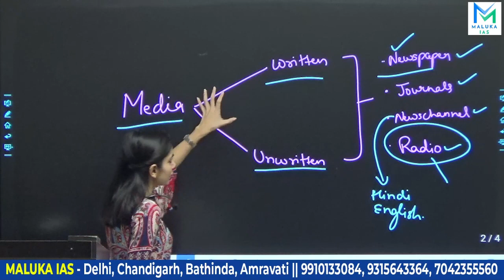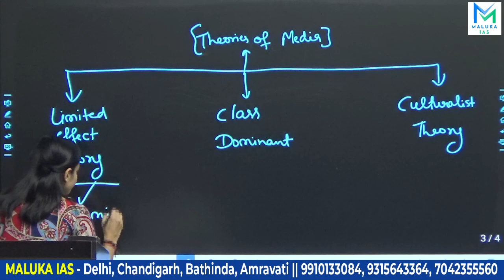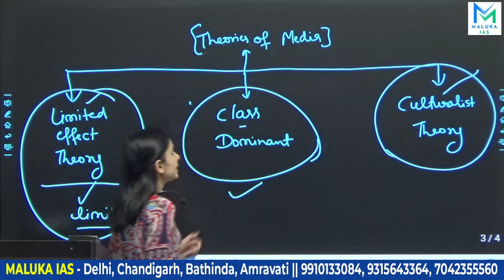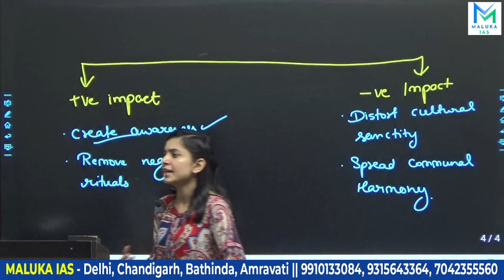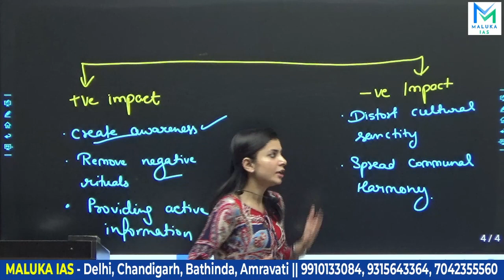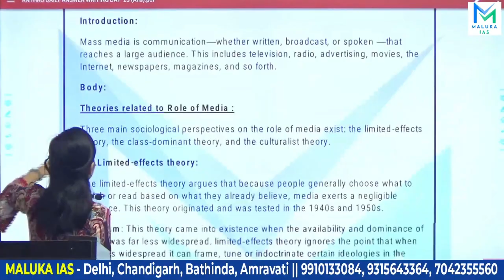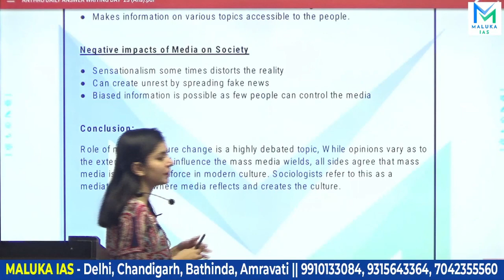Anthropology Optional - Daily Answer Writing | Question Day 23 | MALUKA IAS